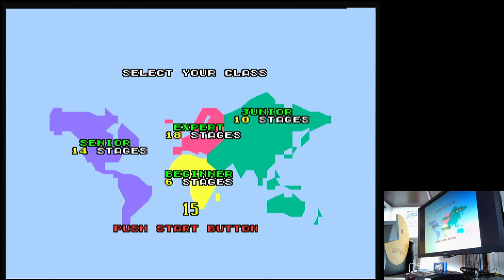Super Hang-On Arcade-Beginner Course Sega Mega Drive Genesis Original hardware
Super Hang-On
Arcade-Beginner Course (Default)